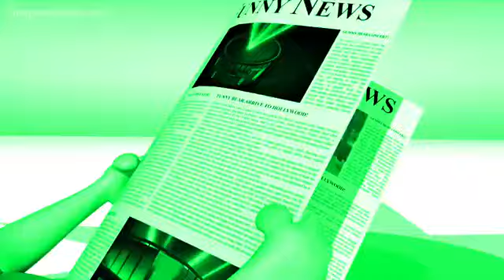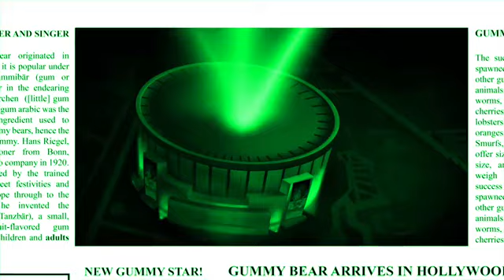GREEN Gummibär REQUEST VIDOE Greek HD Gummy Bear Song